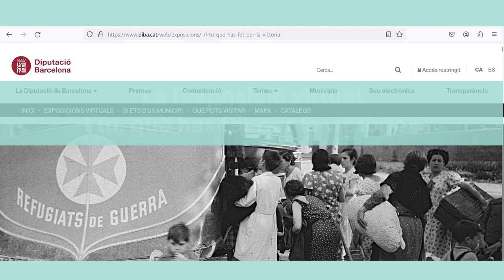I tu? Què has fet per la victòria? - Abril 2024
Com a conseqüència del cop d’estat de 1936, a Catalunya comença una mobilització sense precedents per fer front als sollevats. Una part de la població s’integra en les forces que han de combatre al front; l’altra contribuirà a l’esforç de guerra des de la rereguarda.

Al mes d'abril, aquesta mostra compartida, que forma part del projecte "Memòria en xarxa", arriba als museus de: el Prat de Llobregat (Cèntric, Espai Cultural), Tona (Centre d'Interpretació i Jaciment el Camp de les Lloses), el Masnou (Museu Municipal de Nàutica), Roda de Ter (Museu Arqueològic de l'Esquerda), Calella (Museu Municipal-Arxiu Històric Municipal), Vilassar de Dalt (Museu Arxiu)i Cerdanyola del Vallès (Museu d'Història- Ca n'Oliver).